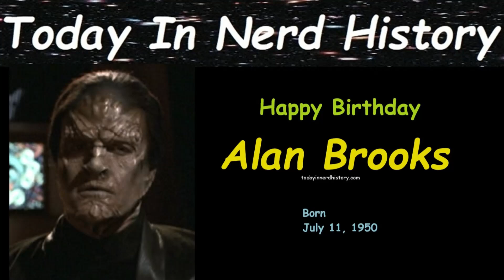Today In Nerd History 07 11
Today In Nerd History July 11 Video Short